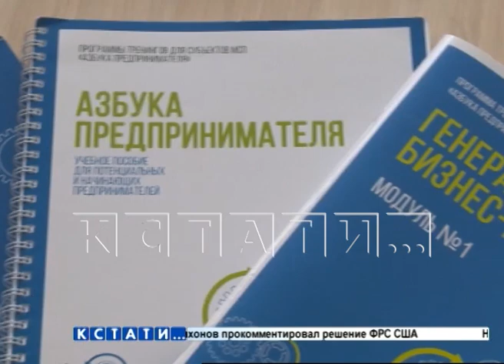Бесплатное обучение для предпринимателей организовало правительство Нижегородской области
Бесплатное обучение для нижегородских предпринимателей  малого и среднего бизнеса организовало правительство Нижегородской области, эти тренинги проходят в рамках национального проекта  «Малое и среднее предпринимательство и поддержка предпринимательской инициативы».